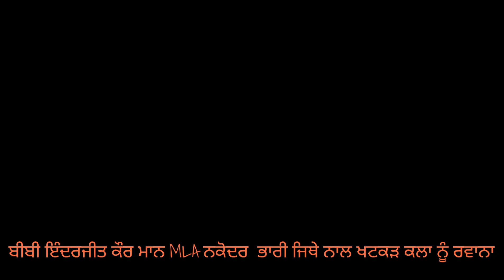ਬੀਬੀ ਇੰਦਰਜੀਤ ਕੌਰ ਮਾਨ ਭਾਰੀ ਜੱਥੇ ਨਾਲ ਰਵਾਨਾ.....